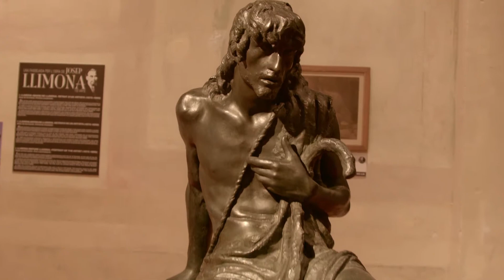Una passejada per l’obra de Josep Llimona. 150 Anys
El Museu Europeu d’Art Modern presenta l’exposició més completa de l’obra de l’escultor modernista Josep Llimona, en commemoració dels 150 anys del seu naixement.